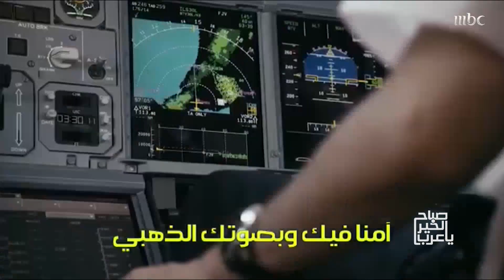نسيم .. طفل فلسطيني يحقق حلمه ويزور دبي ويظهر على شاشة MBC